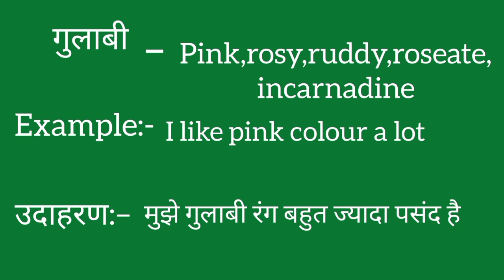Gulabi ko english mein kya kahate hain | Gulabi ki meaning | Gulabi ki spelling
Gulabi ko english mein kya kahate hain
Gulabi ki meaning
Gulabi ki spelling
Gulabi ki english